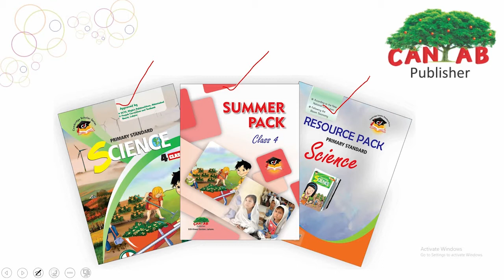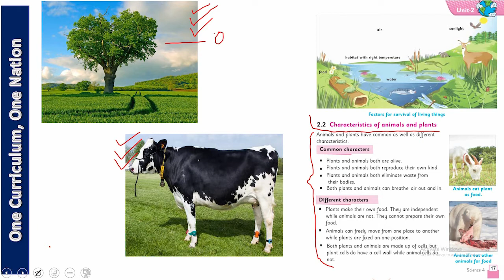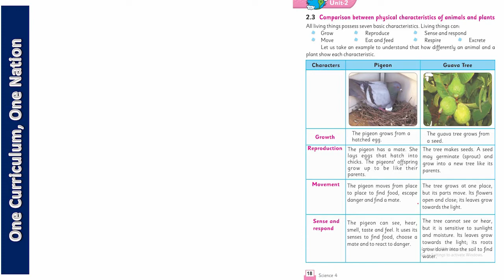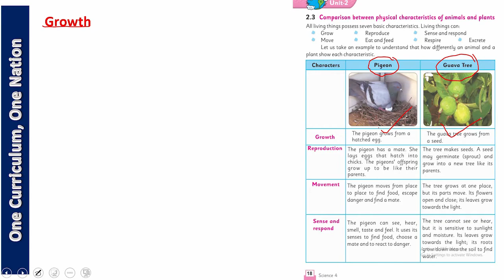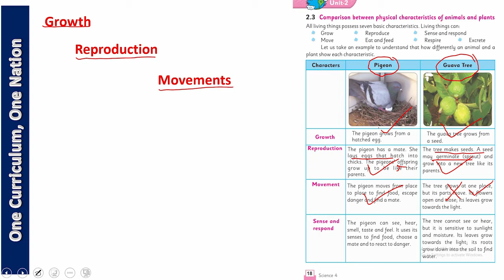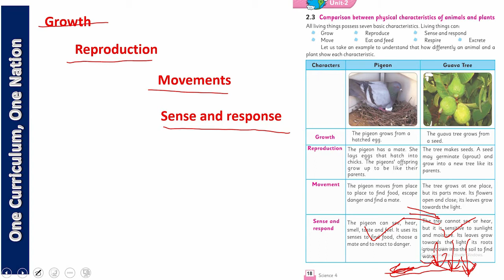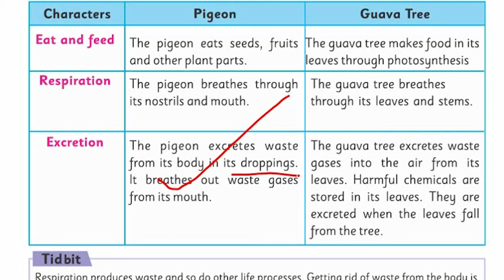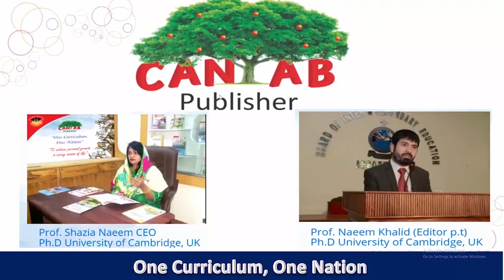Science Class 4 Chapter 2 Lecture 2